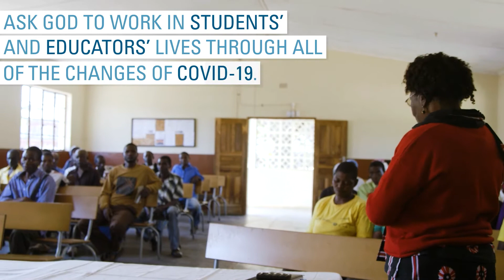Prayer Focus: Missionary Teachers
This year, missionary-teachers have an amazing opportunity to demonstrate God’s love and peace to their students — and their parents. Let’s pray extra hard for wisdom as these teachers walk with their students through discouragement and fear. Learn more about our top ways to pray here 👉🏽

WHO WE ARE:

TEAM is a global missions agency that partners with local churches to send missionaries and plant reproducing churches around the world. We serve as church planters, artists, environmentalists, business people, community developers, doctors, nurses, dentists, teachers and so much more!